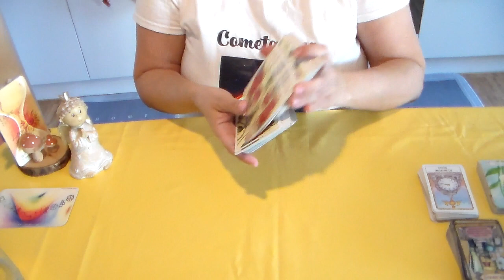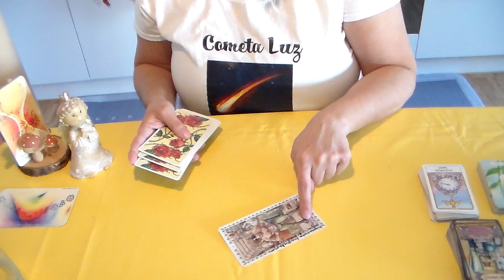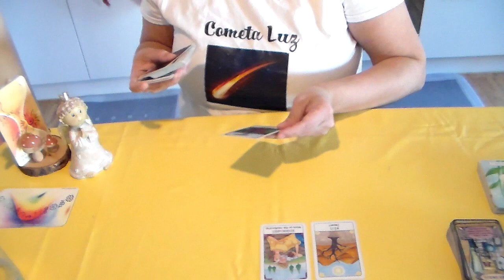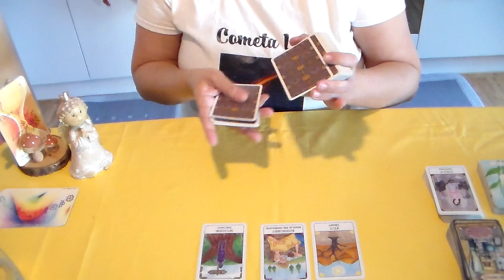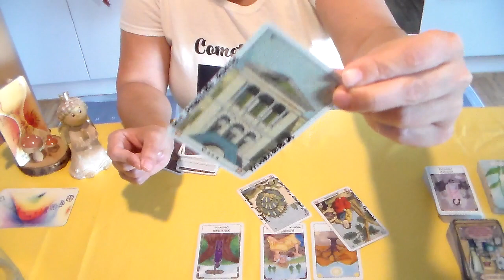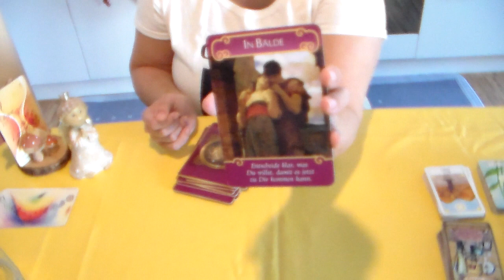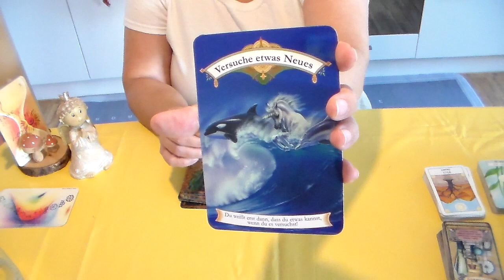LÖWE LIEBE DEZEMBER 2023, Dieser Mensch ist nicht frei, enorme belastung